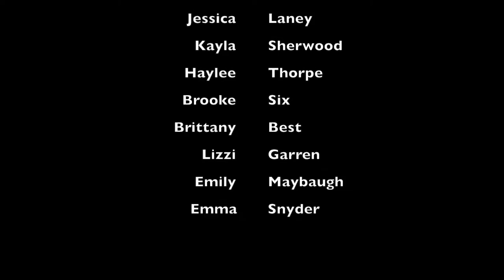Volleyball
Camera: Kyle Eubanks and Carter Luckring
Editor:     Kyle Eubanks